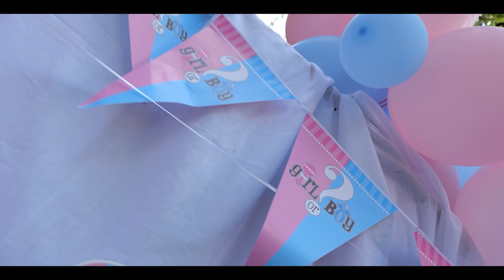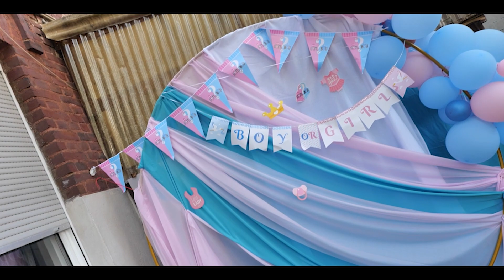Elif&Osman Baby Shower Partisi Fragman Almanya Mönchengladbach